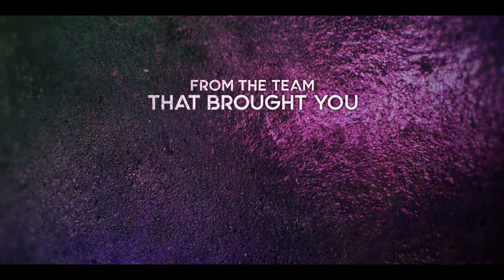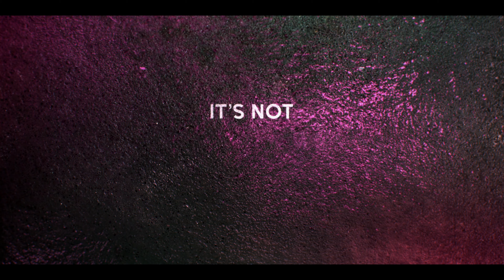GLOW (Staffel 1) | Trailer auf Deutsch | Netflix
Im L.A. der 1980er erfindet sich eine Gruppe von Außenseiterinnen als die Gorgeous Ladies of Wrestling, kurz GLOW, neu. Eine Komödie vom „Orange is the New Black“-Team.

In der 3. Staffel nehmen die GLOW-Damen den Las Vegas Strip im Sturm. Als Hauptattraktion des Fan-Tan Hotels und Casinos müssen die Frauen allerdings schnell erkennen, dass der Spitzname „Sin City“ mehr als berechtigt ist. Sogar Team-Cheerleaderin Ruth beginnt, an der Show zu zweifeln, nachdem ihr Privatleben immer komplizierter zu werden scheint. Debbie ist erfolgreich als Produzentin, hat aber immer häufiger Schuldgefühle, weil sie so weit entfernt von ihrem Sohn lebt. Im Laufe der Zeit verschwimmen Show und Realität immer mehr und die Frauen fragen sich zunehmend, wer sie eigentlich im und außerhalb des Rings sind.
„GLOW“ basiert auf einer kurzen, aber sehr beliebten Serie aus den 1980er-Jahrenn, in der es um die fiktionale Geschichte von Ruth Wilder (Alison Brie) geht. Sie ist eine arbeitslose Schauspielerin, die im Los Angeles der 80er ihre letzte Chance zum Ruhm darin sieht, in die Glitterwelt des Frauen-Wrestlings einzusteigen. Neben der Zusammenarbeit mit 12 weiteren Hollywood-Verliererinnen muss sich Ruth auch mit Debbie Eagan (Betty Gilpin ) messen. Diese wiederum ist eine ehemalige Soap-Schauspielerin, die aufgrund ihrer Schwangerschaft aus dem Geschäft ausgestiegen war, aber wieder zurückkam, als sich ihre Erwartungen an das perfekte Leben nicht erfüllten. Kopf der Truppe ist schließlich der gescheiterte B-Film-Regisseur Sam Sylvia (Marc Maron), der jetzt die Frauen zu weiblichen Wrestlingstars machen soll.
Showrunnerinnen: Liz Flahive, Carly Mensch
Ausführende Produzentinnen: Liz Flahive, Carly Mensch, Tara Herrmann und Jenji Kohan
GLOW auf Netflix ansehen

GLOW
Trailer auf Deutsch (Staffel 1)
Netflix

Premiere auf Netflix am 9. August 2019

Dramaserien, Comedyserien, Ausgefallen, Witzig, Dramedy, Ensemble, Beste Freundinnen, 1980er, Los Angeles, Golden-Globe-Kandidaten, Frech, Außenseiter, Serie
Alison Brie, Betty Gilpin, Marc Maron, Britney Young, Sydelle Noel, Liz Flahive, Carly Mensch

TV-MA
Für Erwachsene. Möglicherweise nicht für Personen unter 18 Jahren geeignet.
Ausdrucksweise, Nacktheit, Rauchen